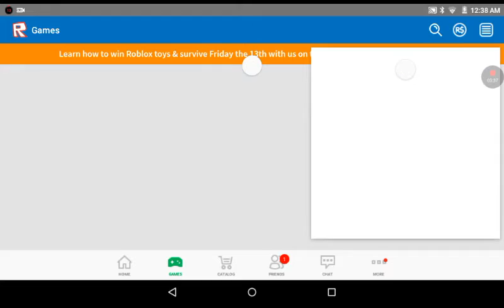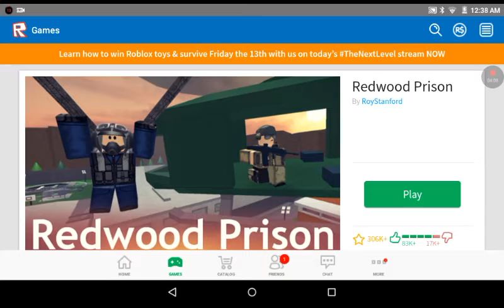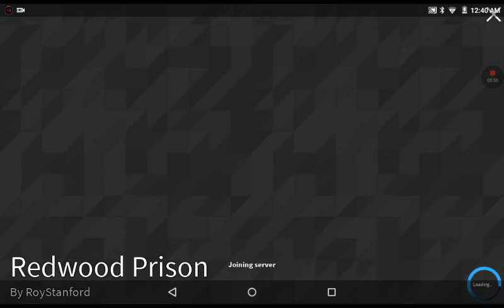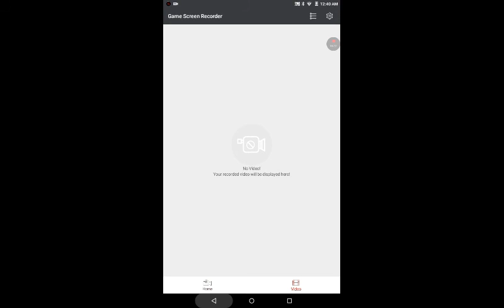What game??!!😎😎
Xgamer84